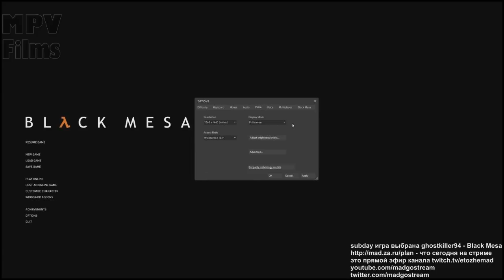Mad играет в Black Mesa (самые интересные моменты)